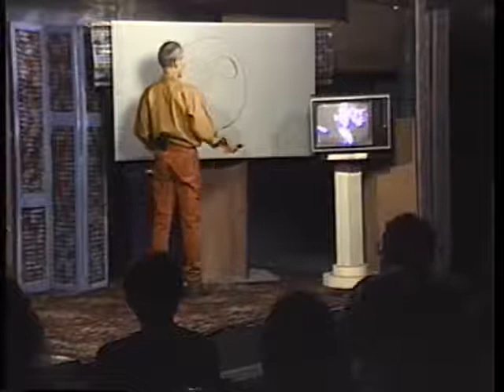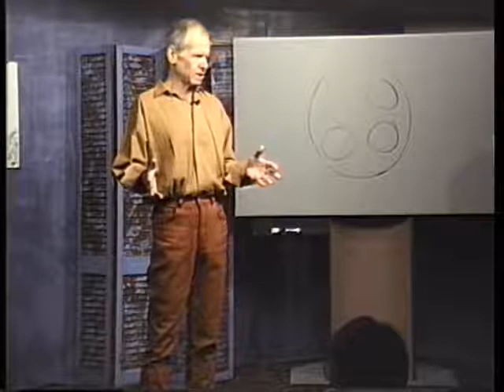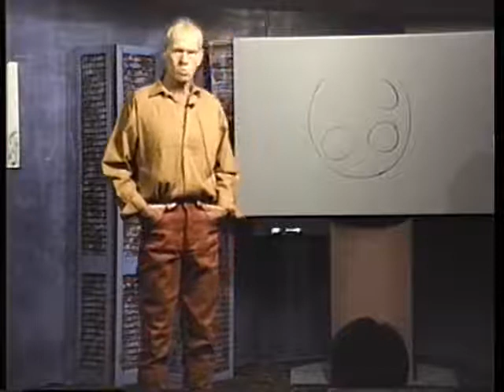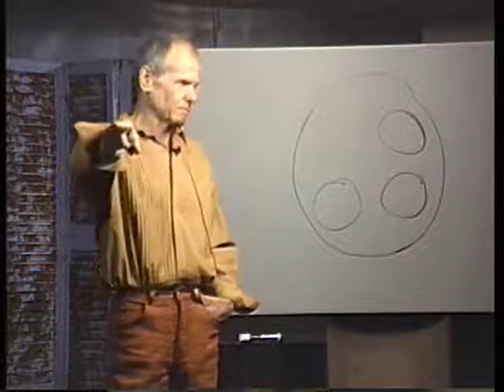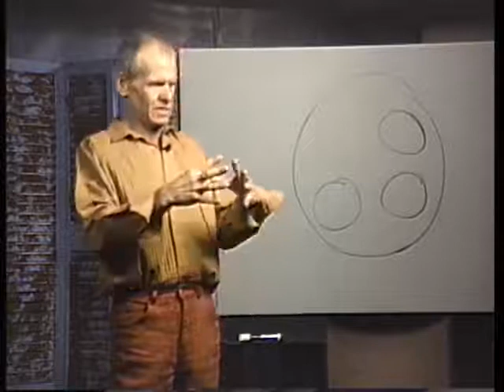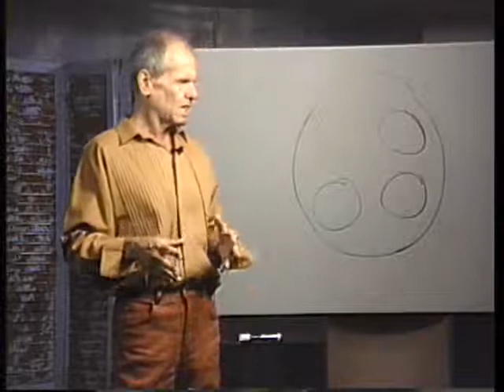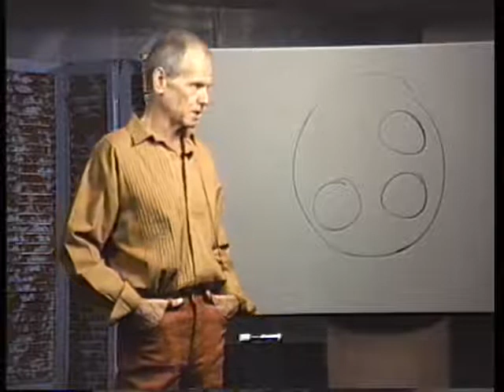Jan Cox Talk # 1579